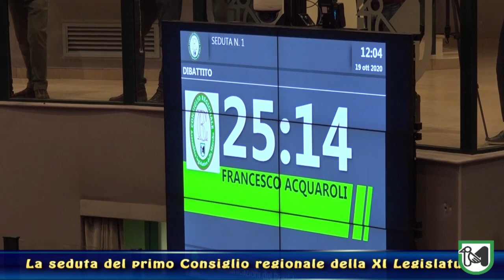Nuovo Dpcm del Governo Conte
Acquaroli: “Responsabilizza eccessivamente i sindaci, ma rispettiamo le scelte del Governo”. Appello a comportamenti individuali responsabili